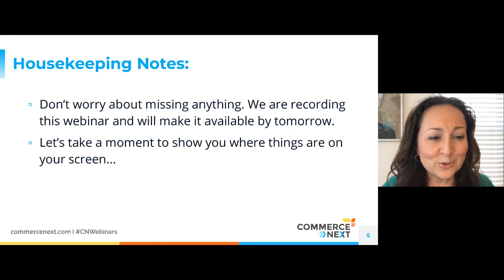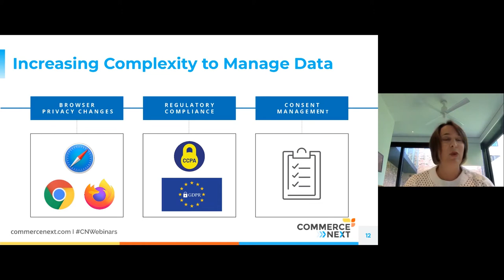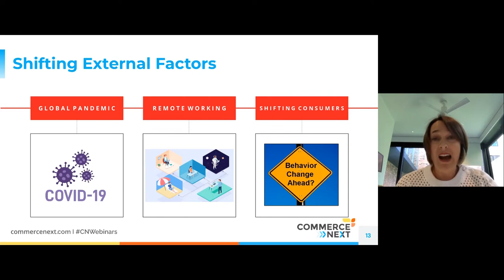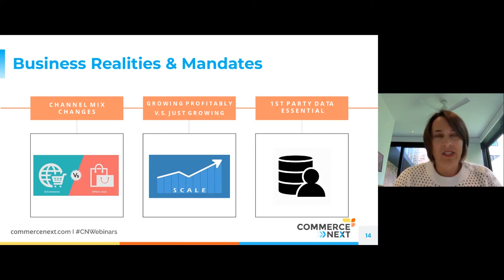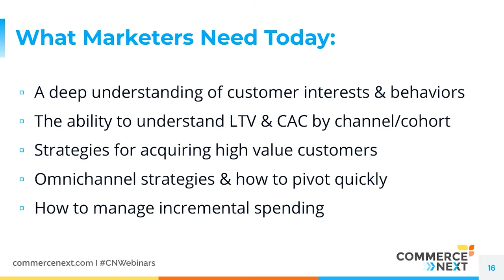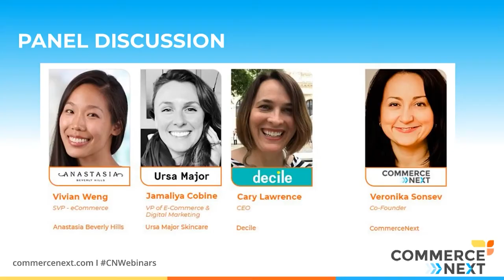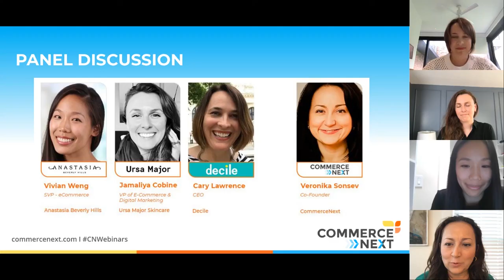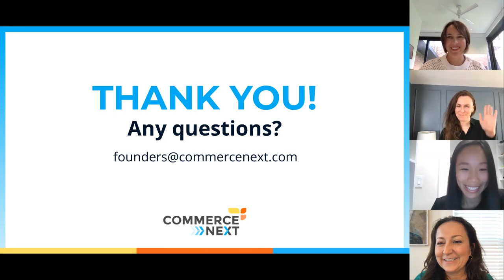How Advanced Customer Insights Can Elevate Acquisition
Effective marketing performance requires more than just creating lookalikes from your best customers. It requires understanding who your best customers are and why they purchase from you. The more customer insight you have, the more effective you can be in targeting, messaging and converting new customers. In this session, you’ll learn from a panel of industry leaders on how to segment customers into value-based cohorts and mine insights that will help elevate your acquisition strategy. Thus, creating less waste and more efficiency with your media spend.

SPEAKERS:

• Vivian Weng, SVP - eCommerce, Anastasia Beverly Hills
• Jamaliya Cobine, Vice President of E-Commerce & Digital Marketing, Ursa Major Skincare
• Cary Lawrence, CEO at Decile (formerly SocialCode's Audience Intelligence Platform)
• Moderator: Veronika Sonsev, Co-Founder, CommerceNext

Photo by Kevin Ku from Pexels.

CommerceNext is a community, event series and conference for marketers at retail and direct to consumer brands. We harness the collective wisdom of our community to help marketers grow their businesses and advance their careers. Join our events to meet other industry leaders and learn the latest ecommerce and marketing strategies